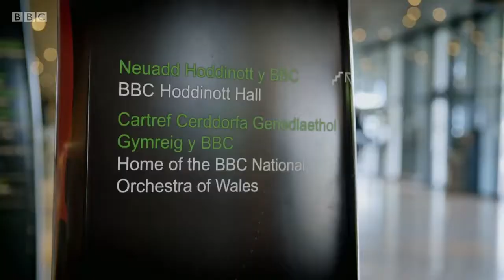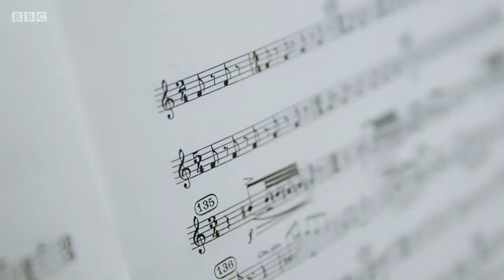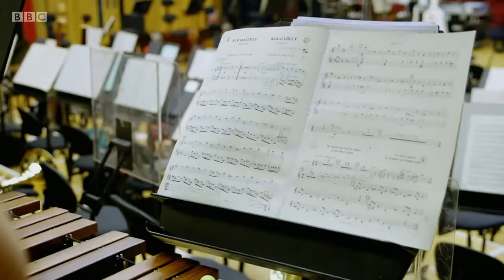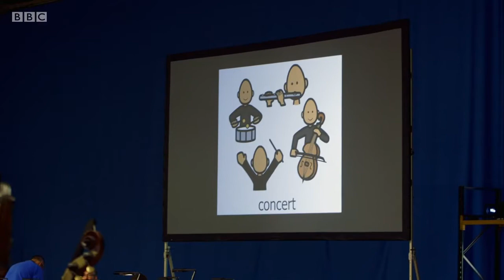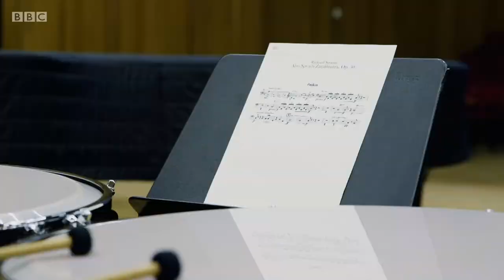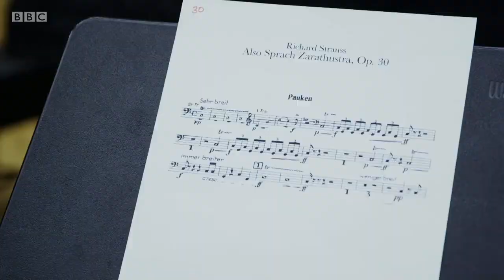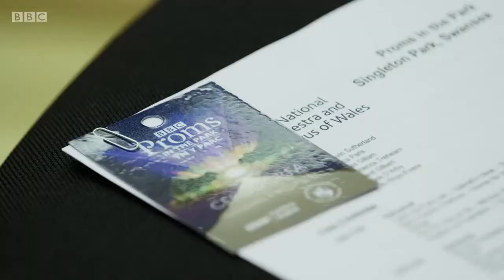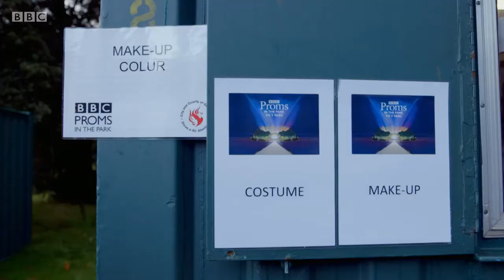Rhod Gilbert's Work Experience, Series 8, Classical Musician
vRhod Gilbert's Work Experience, Series 8, Classical Musician